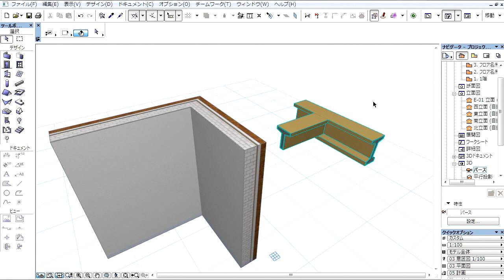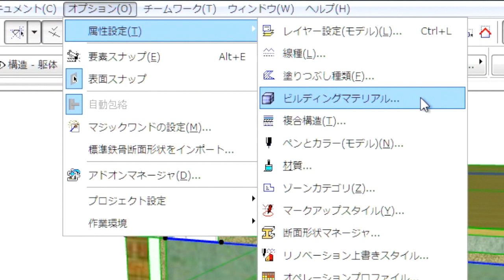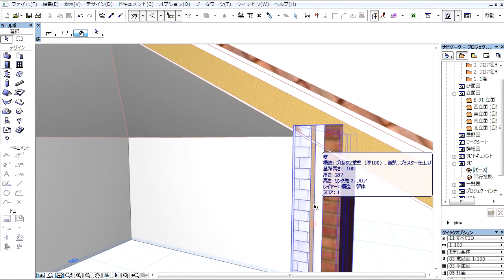ArchiCAD 17 新機能: 優先度ベースの接続（PBC）の接続方法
ここでは、要素を接続して優先度ベースの接続を実行する3つの方法をご紹介します。